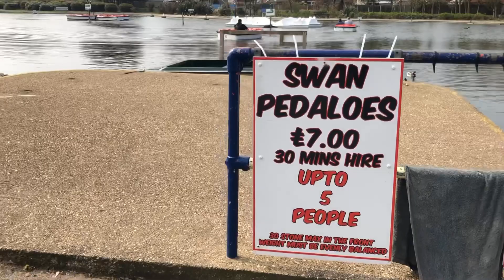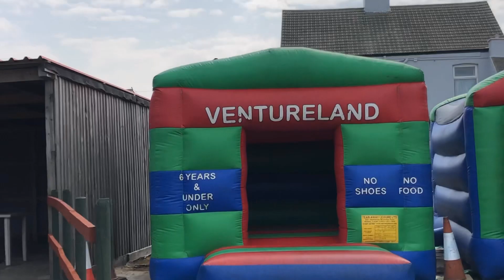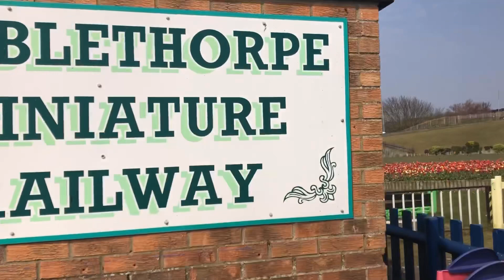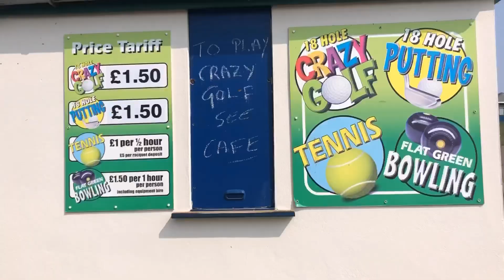Vlog เที่ยวอังกฤษวิวสวย+ตีกล์อฟ Mablethorpe, padding pool, golf เล่นกลอฟ์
เที่ยวอังกฤษเมือง Mablethorpe พานั่งรถไฟ+เด็กเล่นน้ำแต่ปิดค้า ครอเล่นกลอฟ์ค่ะ คอมเมนท์มาค่ะซับด้วย

เฟสบุ๊ค ชนิกานต์ โบว์เล้ว
Facebook chanikarn bowler